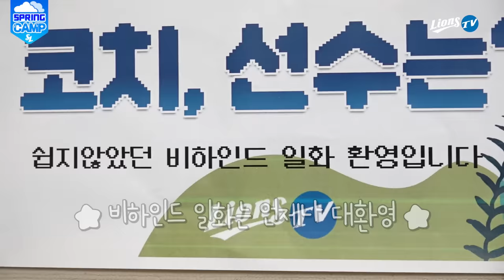[라이온즈tv] 그래도,, 다들 서로 사랑하시죠?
쉽지않은 일화가 가득한 첫인상에 대한 어흥케이트!
역시 우리 선수들은 전부 쉽지않다 쉽지않아,,!